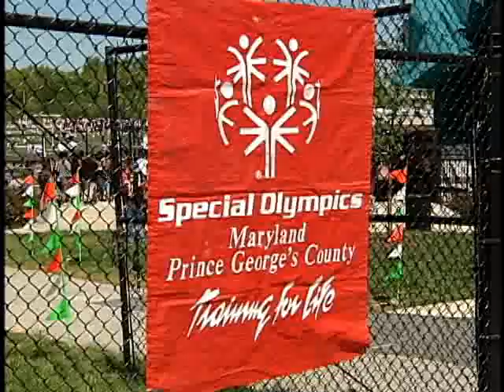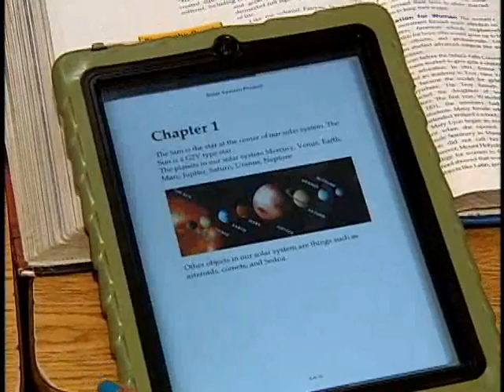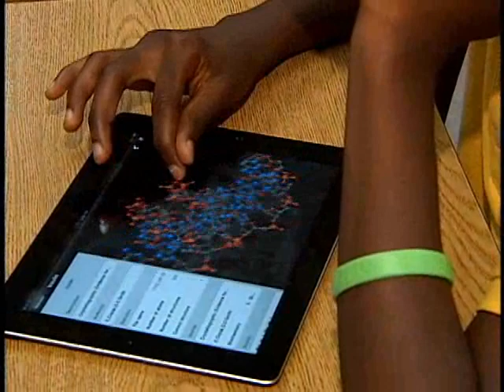PGCPS Update: Greenbelt MS, Northwestern HS and Buck Lodge MS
The latest edition of the PGCPS Update features students taking part in the Special Olympics Bob Janus Spring Games.  A special science visitor to Greenbelt Middle School as well as a visitors to Buck Lodge from Japan and if you were looking for the latest tasty treats then Northwestern HS was the place to be.